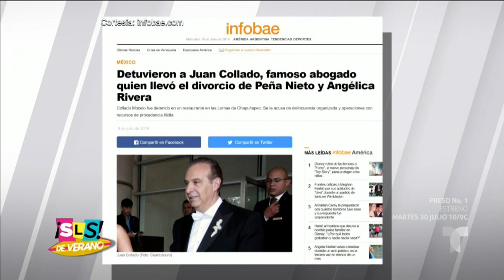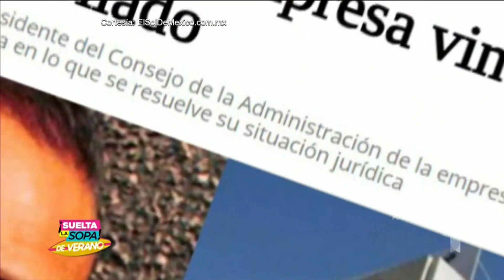Yadhira Carrillo visita a Juan Collado en prisión | Suelta La Sopa | Entretenimiento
Video oficial de Telemundo Suelta La Sopa. Conversamos con Yadhira Carrillo, quien aseguró que siempre apoyará a su esposo, el abogado Juan Collado, a pesar de las circunstancias legales que lo llevaron a prisión y sin posibilidad a fianza.